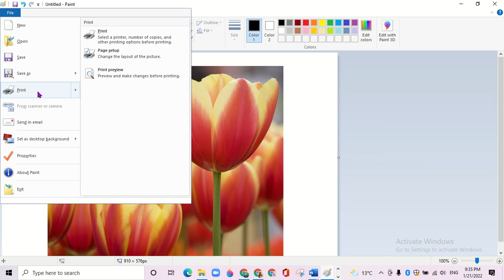How to print a picture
Printing a picture